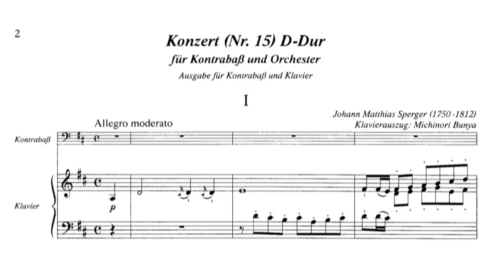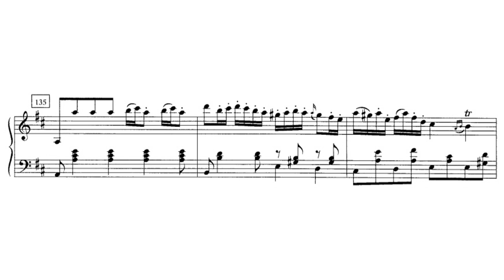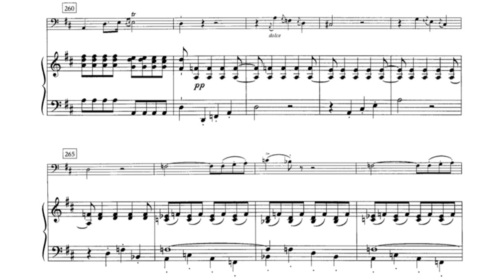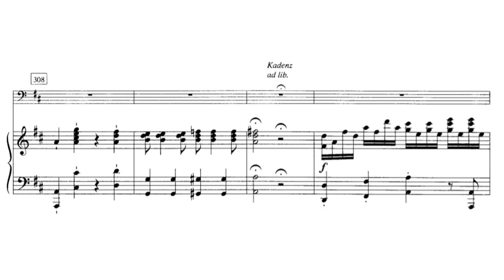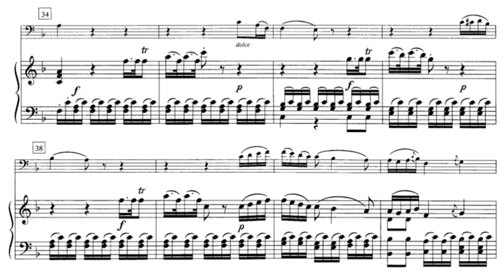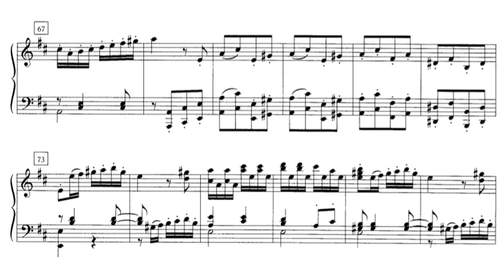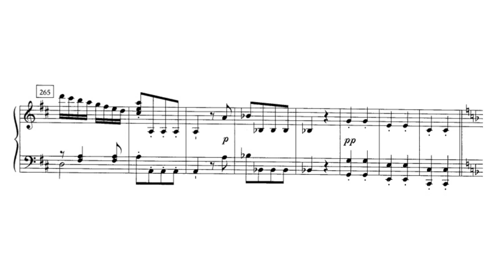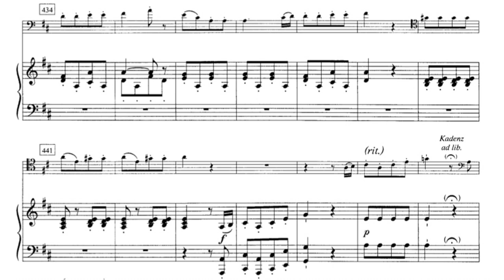J.M.Sperger - Concerto No.15 in D Major for Double Bass and Orchestra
Johannes Matthias Sperger, also often Johann, (Czech: Jan Matyáš Sperger; 23 March 1750 – 13 May 1812) was an Austrian double bassist and composer.

Sperger was born in Feldsberg, and trained from 1767 in Vienna as a contrabassist and composer. He worked from 1777 in the Hofkapelle of the Archbishop of Pressburg. From 1778 he was also a member in the Wiener Tonkünstlersozietät, in whose concerts he appeared several times with his own works and as soloist. From 1783 to 1786, Sperger was a member of the Hofkapelle of count Ludwig von Erdödy in Kohfidisch. From 1789 he was employed as first contrabassist of the Mecklenburg Schwerin Hofkapelle in Ludwigslust. He was an extremely productive composer who wrote at least forty-four symphonies, numerous instrumental concertos, among them are eighteen contrabass concertos. Furthermore, he also wrote sonatas, rondos and dances, cantatas, choral works, and airs. He died in Ludwigslust, aged 62.

I.Allegro moderato - 0:00
II.Adagio - 10:03
III.Rondo.Allegro - 15:27

Double Bass: Roman Patkoló
Conductor: Johannes Schlaefli
Mannheim Chamber Orchestra